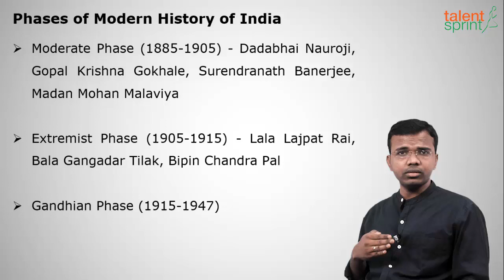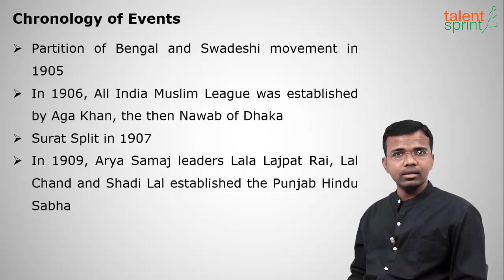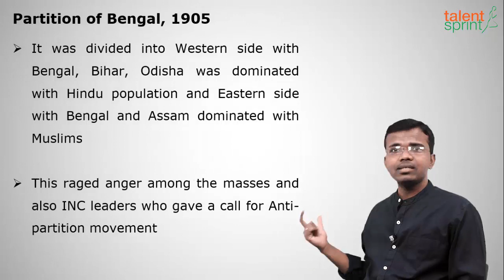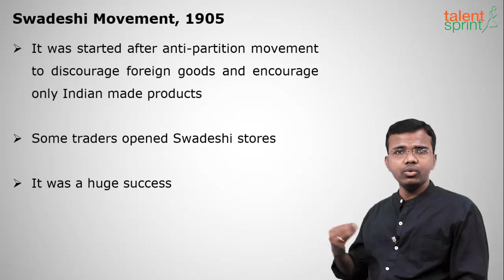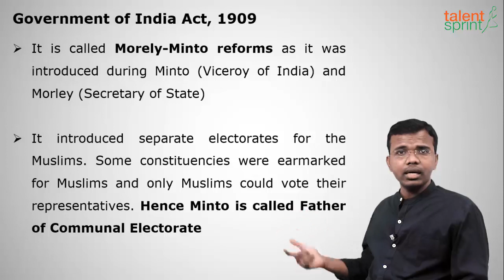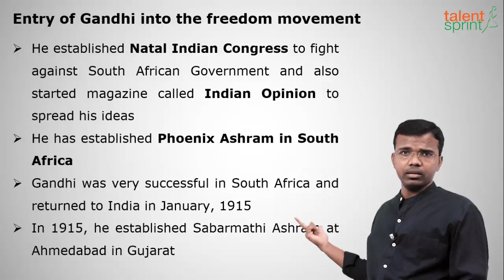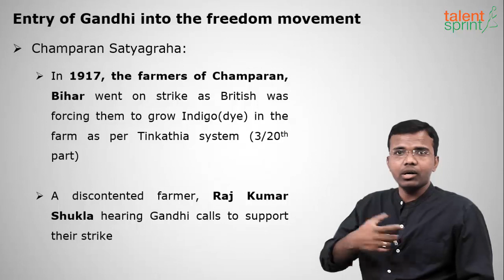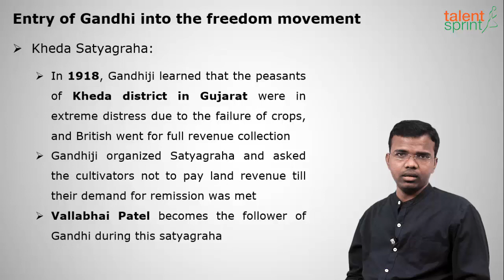Indian Independence Struggle | Part - 2 | History of India | General Awareness | TalentSprint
Watch this short video on the struggle of Inia for Independence and you will know the ancient history of India. Moreover, the struggle of India for Independence is quite important to know for your better knowledge of history. To get prepared for the exams, you must watch this full video to get the insights of Indian history and you will get details of the history of India.

TalentSprint Aptitude Prep focuses on Quantitative Aptitude, Reasoning Ability, General Intelligence, General Awareness, Banking and Current Affairs. Our live sessions by the expert faculties guide you for various competitive exams. TalentSprint’s Aptitude Prep provides access to the best-in-class videos that are helpful to boost your chances of getting success in the bank, SSC and various Govt. exams like IBPS, SBI, RBI, SSC CGL, SSC CHSL, SSC CPO, Railways, Insurance, Campus Recruitment and other Govt. exams. TalentSprint's video and the LIVE program help the aspirants to prepare for Bank, SSC and Govt. exams from the comfort of their home. Learn from expert LIVE classes and videos along with practice on the latest pattern of questions asked in real exams.